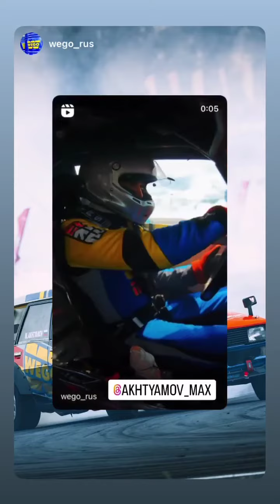Максим Ахтямов (Instagram stories от 7.06.23)